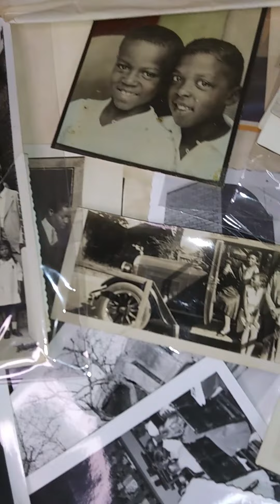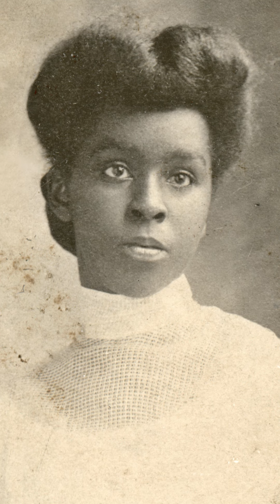Unknown Photos From Kansas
Unknown Family Collection we received in 2014. Please comment if you recognize anyone.